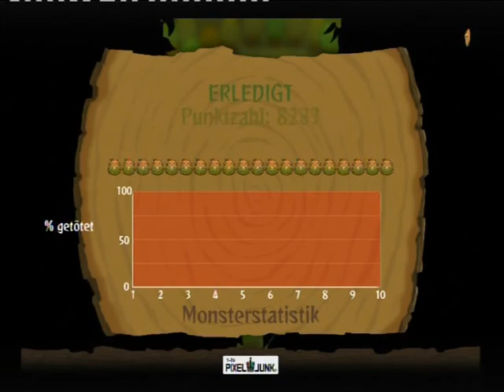Pixel junk Monsters Psn first Level gameplay